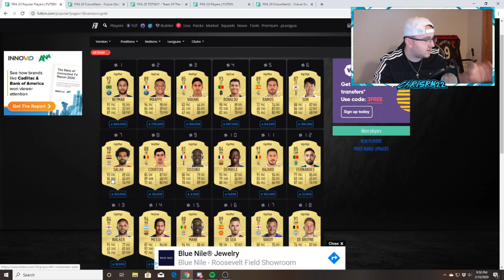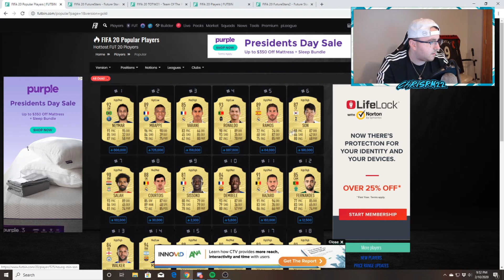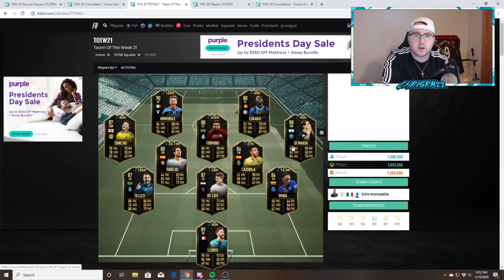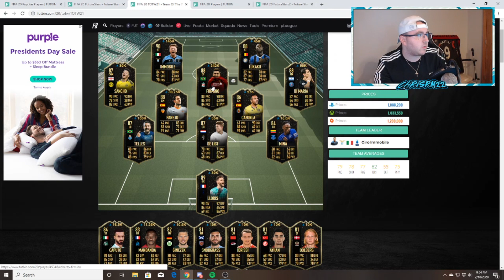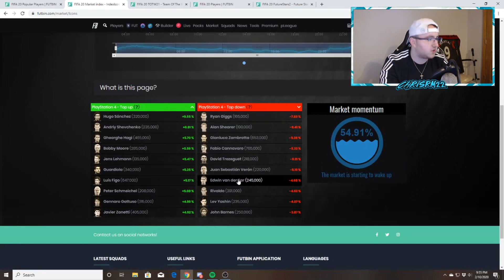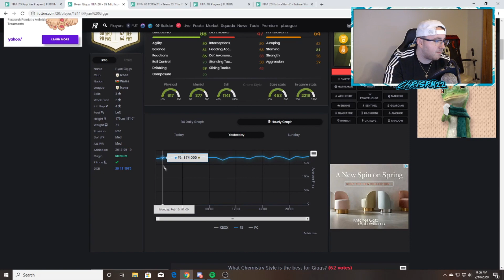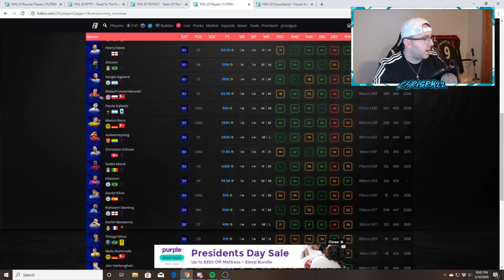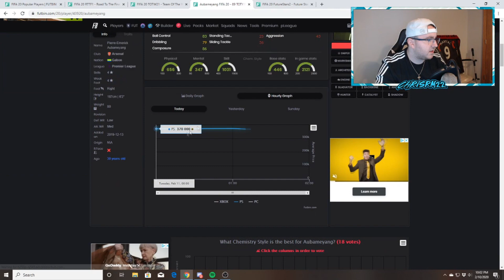THURSDAY FLIPPING INVESTMENT GUIDE! WHAT TO BUY? FIFA 20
Thank you guys for watching! I hope you guys enjoyed this FIFA 20 Thursday Flipping investment video. Can we get 40 likes on the video? If you have any questions, please leave them in the comment section!

FIFA 20 MARKET WATCH
TOTW INVESTMENTS
HOW TO ICON TRADE ON FIFA 20
CHEMISTRY STYLE TRADING ON FIFA 20
FIFA 20 UCL MARKET WATCH
FIFA 20 INVESTMENTS
FIFA 20 SCREAM PROMO TRADING
FIFA 20 OUT OF PACK MOVEMENTS
RTTF
ROAD TO THE FINAL
ROAD TO THE FINAL MARKET WATCH
ROAD TO THE FINAL INVESTING
ROAD TO THE FINAL TRADING
WHEN TO BUY ROAD TO THE FINAL CARDS
TOTW SBC FIFA 20
FIFA 20 BLACK FRIDAY PROMO
TOTW LINK INVESTING
LEAGUE SBC'S FIFA 20
ICON SBCS FIFA 20
HOW TO TRADE IN FIFA 20
FIFA 20 ICON TRADING
FIFA 20 SILVER TRADING
FIFA 20 SPECIAL CARD TRADING
HOW TO TRADE DURING BLACK FRIDAY
WHEN TO BUY YOUR FIFA 20 TEAMS BLACK FRIDAY
FUT PLAYER MOMENTS
FUT PLAYER MOMENTS SBC'S
BLACK FRIDAY FIFA 20 PANIC
FIFA 20 TOTW SBC
FIFA 20 TOTGS?
FIFA 20 THURSDAY FLIPPING?
FIFA 20 INVESTMENTS
FIFA 20 MIDDLE ICON SBC?
FIFA 20 HOW TO TRADE IN THIS MARKET
FIFA 20 TEAM OF THE YEAR ATTACKERS
FIFA 20 TEAM OF THE YEAR MIDFIELDERS
FIFA 20 TEAM OF THE YEAR SBC INVESTMENTS
FIFA 20 TEAM OF THE YEAR POGBA SBC?
FIFA 20 MARCELO SBC?
FIFA 20 SUAREZ POTM SBC!
FIFA 20 HEADLINERS PROMO
RECORD BREAKER AGUERO?
FIFA 20 FUTURE STARS PROMO
FIFA 20 FUTURE STARS 2